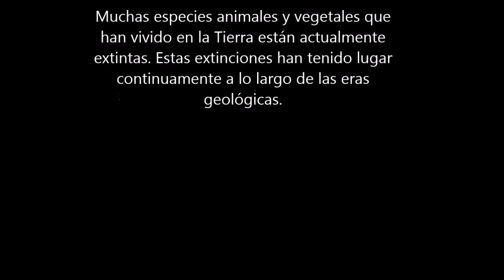La prehistoria en pocos minutos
Dinosaurios, animales gigantes y la aparición del hombre y la mujer